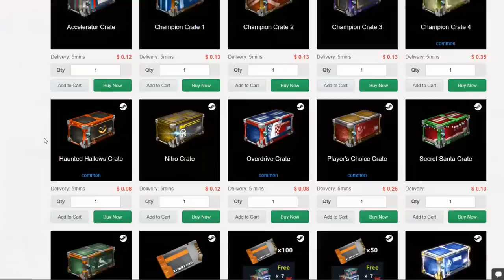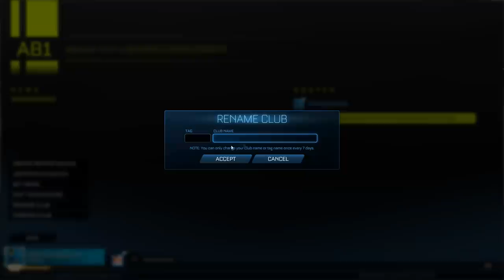LANÇOU O NOVO SISTEMA DE CLUBES! COMO FUNCIONA? INCRÍVEL! - Rocket League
Bom galera, kaka a bola do mar aqui e seja bem vindo a mais um video aqui no canal de Rocket League. Desta vez trago um video mostrando todas as novidades do sistema de clubes!

Recomendo muito! ♥